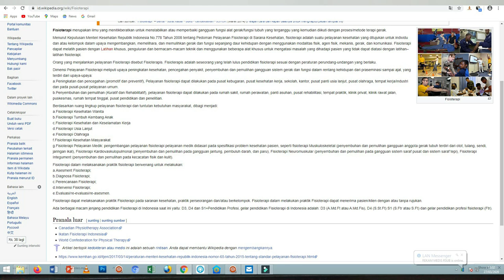SAHABATFISIO: FISIOTERAPI ITU APA SIH??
Koreksi : akupuntur itu profesi lain
IG kami : @adipamungkasfisio

video ini dibuat saat sebelum corona di indonesia
maaf perdana masih blepotan hehehe.
Salam Sahabat Fisio

ada pertanyaan : kalau praktek mandiri tanpa dokter bolehkah? ketik di komen yaaa